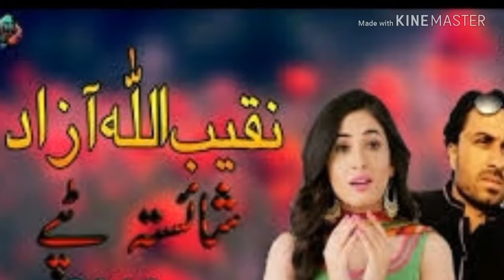Sha frooq new best song 2108 || pashto HD song